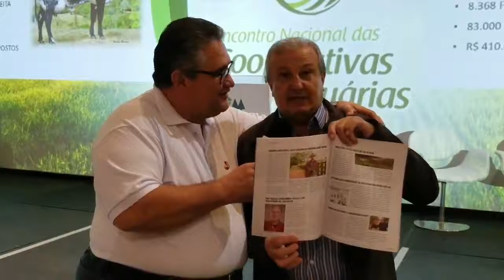Fala Carlão 1626 | Dilvo Grolli - Presidente da Coopavel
Fala Carlão conversa com Dilvo Grolli, o Presidente da Coopavel Cooperativa Agroindustrial, em São Paulo, nesta terça-feira, 17 de abril, durante o Encontro Nacional das Cooperativas Agropecuárias.